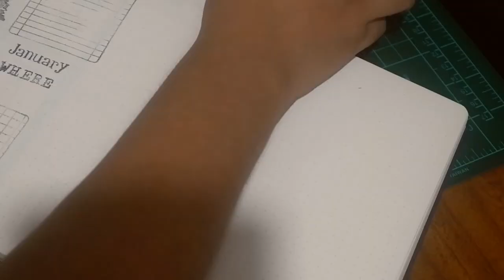Stationery Haul #1: Vintage Stamps for Bullet Journal!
Good day!

This is my first stationery haul. In this video, I show you my new sets of stamps. Give us a comment if you like to watch this kind of comment!

ITEMS:
* Vintage Wooden Rubber Stamp: